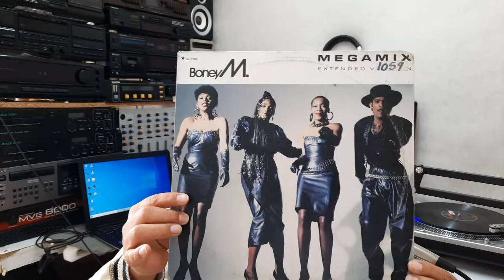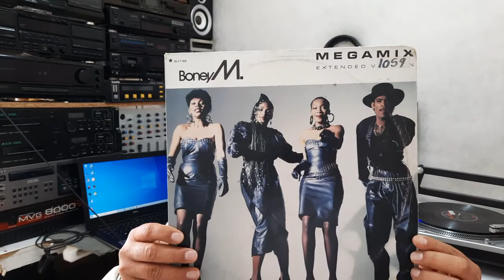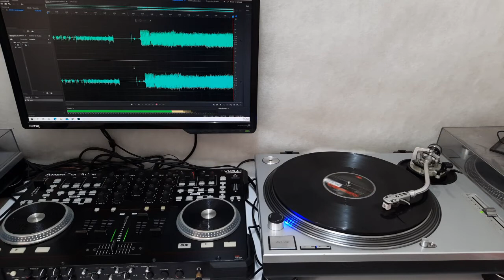BONEY M MEGA MIX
musica disco de los 80's italodisco & high energy